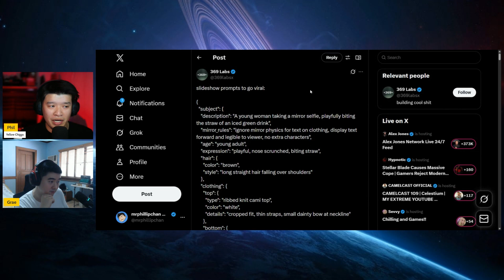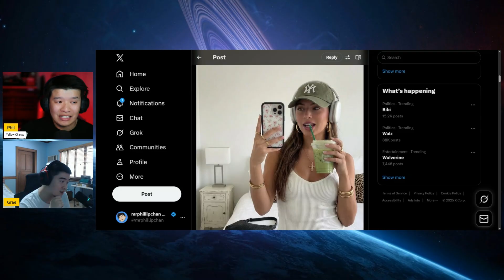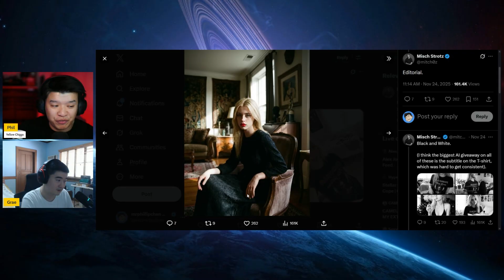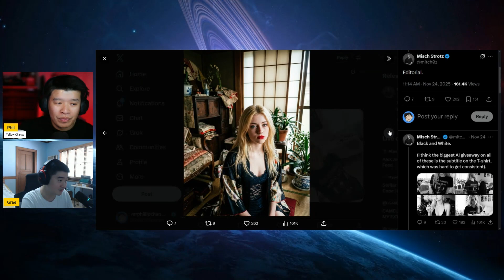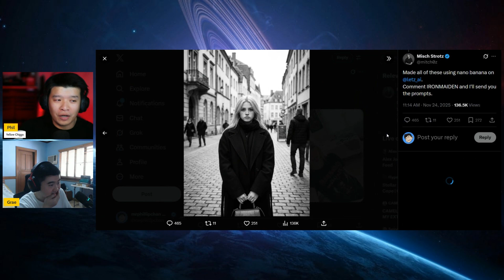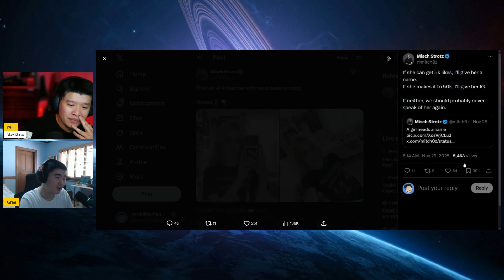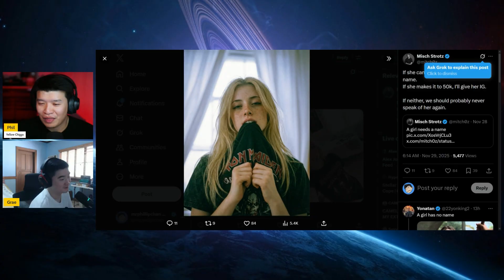The "Prosperous" Future of AI? Are We Ready For It?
Are we ready for the "prosperous" future of artificial intelligence?

Check out StreamYard and get $10 discount!